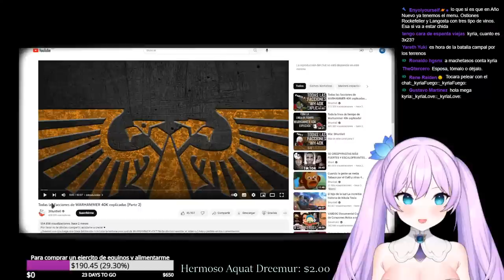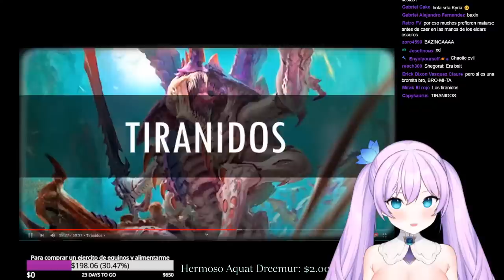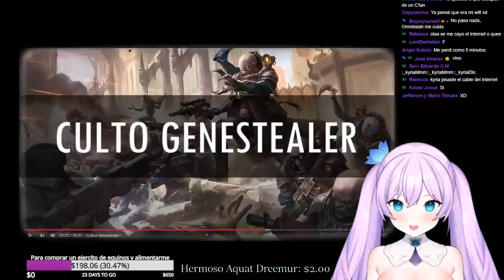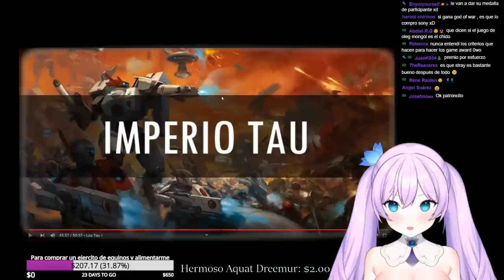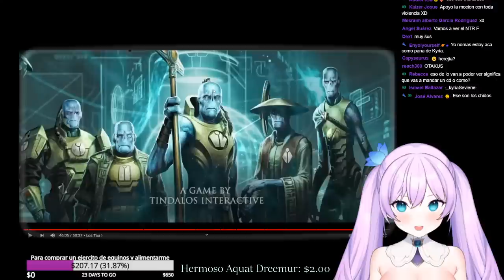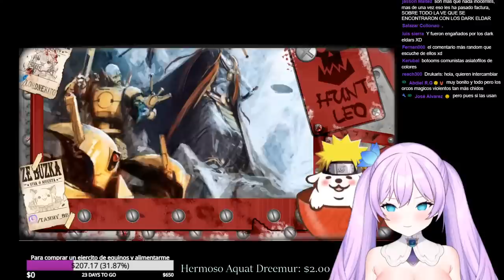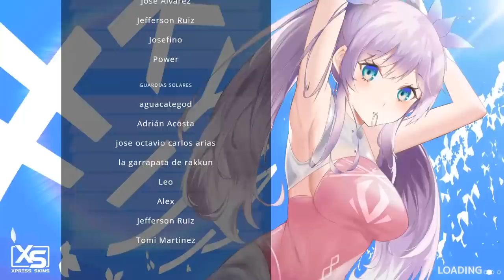Kyria REACCIONA a Todas las facciones de WARHAMMER 40K explicadas (Parte 2)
Recuerda activar la campanita para no perderte ningún directo 💜

¡Por favor sigue estas reglas así todos podremos disfrutar del stream!
1) Sé respetuoso tanto conmigo como con los demás espectadores
2) Evita hacer spoilers del juego
3) No hagas spam, ni uses la mayúscula de forma excesiva.
4) Inglés y español en el chat está bien
5) Habla sobre lo que estoy diciendo o lo que está pasando en el stream, no traer conversaciones personales ni tagear a otros en el chat
6) Por favor no menciones a otros streamers a menos de que surja el tema en el stream.

BGM
■DOVA-SYNDROME